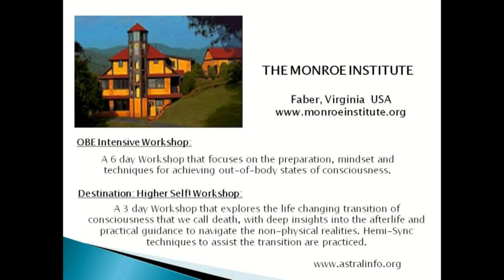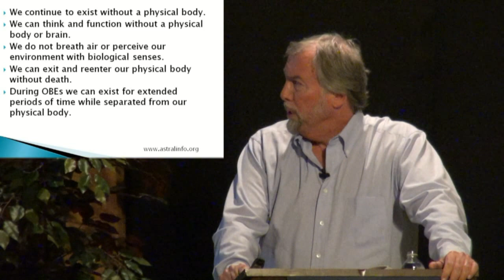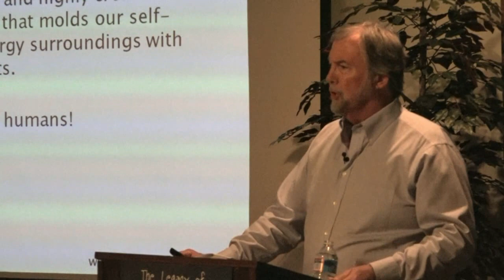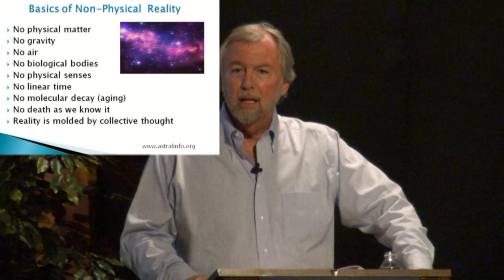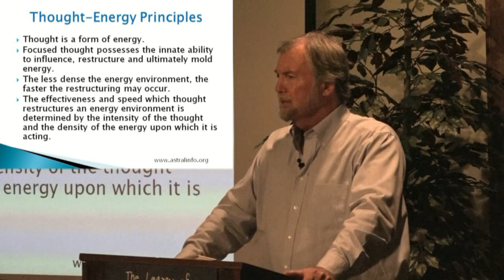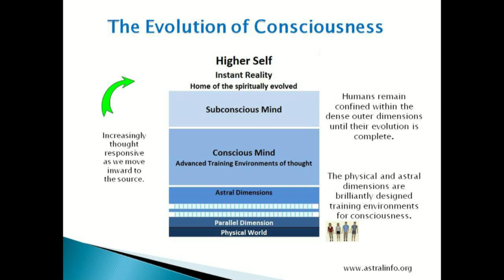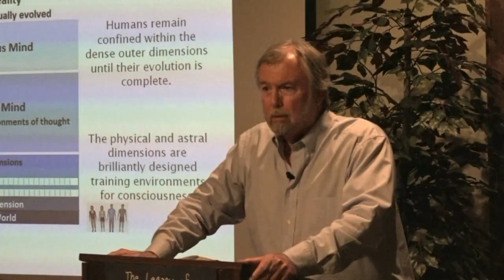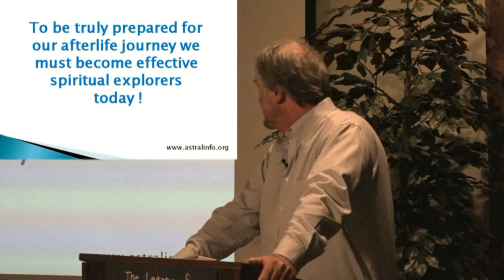William Buhlman at Monroe Institute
What have we learned from 40 years of documented NDEs and OBEs? What hinders the spiritual evolution of humanity? What does it take to be truly free? Consummate consciousness explorer William Buhlman asks the big questions and shares what he has discovered through personal experience.

William Buhlman is a best-selling author and leading expert on the subject of out-of-body experiences. The author's forty years of extensive personal out-of-body explorations give him a unique and thought provoking insight into this subject. His first book, Adventures Beyond the Body chronicles his personal journey of self-discovery through out-of-body travel, and provides the reader with the preparation and techniques that can be used for their own adventure.
He conducts an in-depth six-day workshop titled, Out-of-Body Exploration Intensive at The Monroe Institute. As a certified hypnotherapist, Mr. Buhlman incorporates various methods, including hypnosis, Hemi-Sync®, visualization and meditation techniques in his workshops to explore the profound nature of out-of-body experiences and the benefits of accelerated personal development. Through lectures, workshops and his books the author teaches the preparation and techniques of spiritual exploration.

His latest book is titled, Adventures in the Afterlife. Insights provided in this book will assist the reader to understand and navigate the many thought responsive environments we will experience in the afterlife.